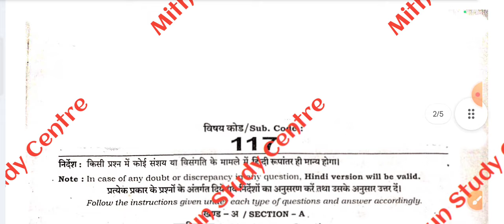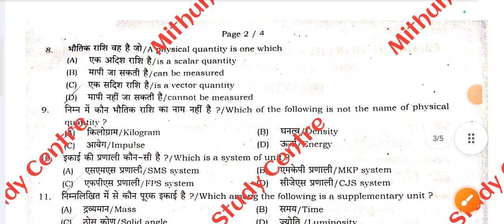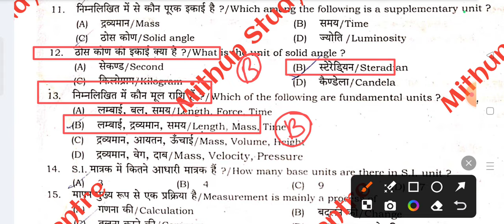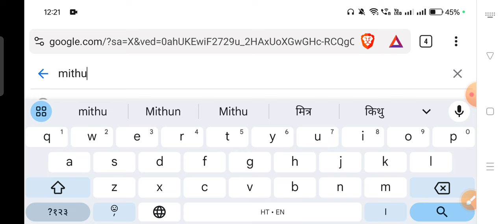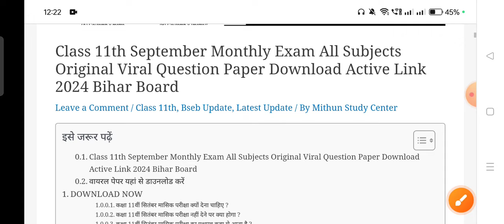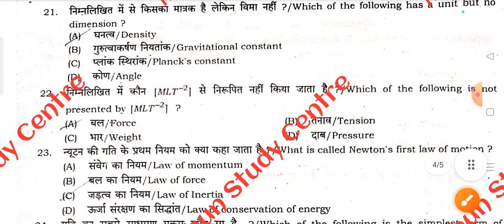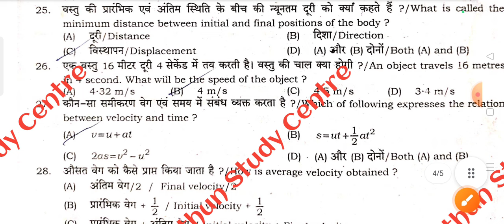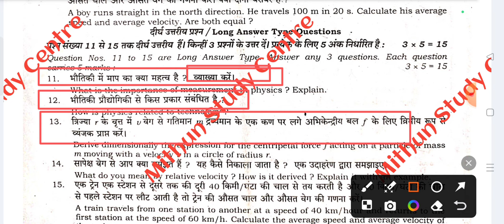Class 11th Physics 23 September Monthly Exam Viral Paper 2024 | 11th Physics Viral Subjective 2024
Whatspp Group -

Bihar Board Class 11th Physics ka Objective Answer key 2024
Bihar Board Class 11th Physics Original Question Paper September Monthly exam 2024 | Bseb Bihar Board inter 2025
Class 11th September Monthly exam 2024 Physics Viral paper || Class 11th Sanskrit answer key 2024
Class 11th physics September Monthly exam 2024
11th class physics original question paper half yearly exam 2024
Class 11th Physics Question Paper Download September Monthly Exam 2024
Class 11th physics Monthly exam sanskrit subjective question bseb class 11th physics subjective question bihar board 11th exam 2024 physics subjective 11th original question paper
class 11th physics question bseb class 10th physics September Monthly subjective bihar board paper solution
bseb 11th physics september monthly exam question paper 2024
23 September
23 September paper
23 September Physics paper 2024
23 September Physics Viral Paper 2024
Bihar board class 11th physics september monthly exam question paper with answer
11th physics september monthly exam question paper with answer
11th physics september monthly exam 2024 Class 11th physics september monthly exam 2024 question paper with answer

11th class physics subjective question
bihar board 11th physics guess paper 2025
class 11 bihar board physics question paper 2024
bihar board 11th physics question paper 2024 subjective